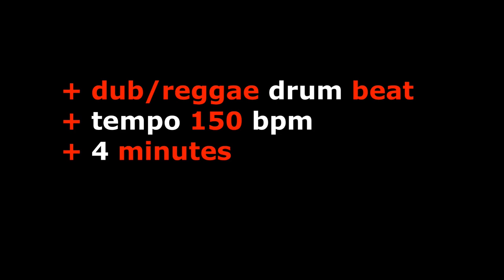Dub Reggae Drum Beat Backing Track 150 bpm - JB Songwriter Beats - #28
Dub/Reggae Drum Beat Backing Track 150 bpm

This video contains a Dub/Reggae Drum Beat Backing Track groove pattern variations with dub loops plus various drum fills.

The track is running at a tempo of 150 bpm and is just under 4 minutes long.

Burn Babylon is a Rootsy Dub Reggae Instrumental track with a Psychedelic twist,
Written and produced BY Don Peyote in Melbourne, Australia during the never ending lockdown phase!

DOWNLOAD AND USE:
You can download the mp3 of this Dub/Reggae Drum Beat Backing Track to use for writing a new song, including cutting up and editing as you wish OR for bass players and guitar player to practice along with.

COPYRIGHT:
If you use this Dub Reggae Drum Beat Backing Track 150 bpm to create a song, all I ask is you please give a credit to 'JB Songwriter Drum Tracks' for the drum track with a link to this video.

If you like this video you may also like:: Contemporary R&B Drum Beat 89 BPM

If you like this Dub/Reggae Drum Beat Backing Track mp3 and would like it at a different tempo for your song OR would like a WAV file OR individual drum track stems, please PM JB to start a conversation.

I’m available to record drum tracks for your next album.